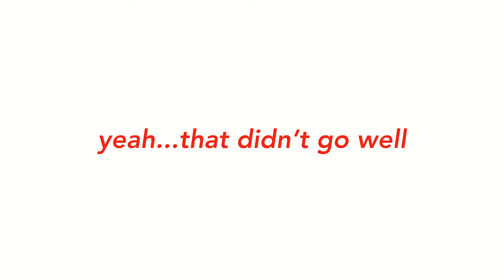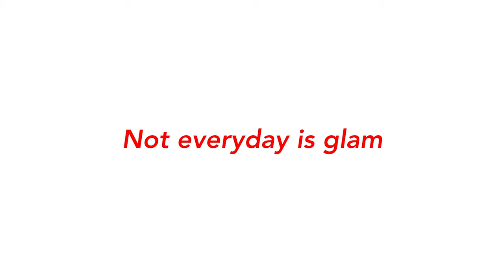Every Family Goes Through This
Remind me to never hold a camera and drive at the same time. It's hard and actually dangerous haha. Pretty much a vlog in the car. The kids are getting vaccinated and then rewarded with a treat. I chose not to film the actual appointment for privacy reasons, not trying to get flagged by YouTube for any reason. So we are just being safe. This episode isn't glamorous but I am committed to film everyday no matter what. Anyway, enjoy this family vlog!